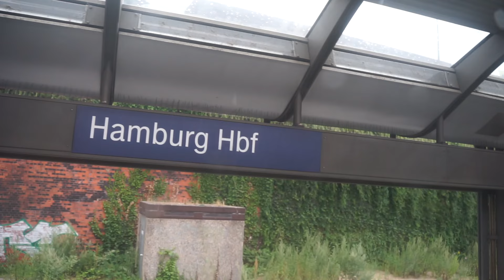7 Annoying Things about Living in Germany | Is Germany Living up to my Expectations?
In the last video, I talked about some of the reasons moving to Germany was one of the best decisions in my adult life. Moving here has not been perfect though because there are quite a few things that annoy me or sometimes even hate about living in this country.

00:00:00 Intro
00:01:25 Public Transport (Deutsche Bahn)
00:03:22 Mixing German and English (Denglish)
00:04:53 German Bureaucracy and Paperwork
00:06:57 Pessimism and Complaining in Germany
00:08:12 Digitalization in Germany
00:09:42 Cash First Society
00:10:41 Struggles with the German Language

About Me:
I’m Oshando or you can just call me "OJ" and I’m from Jamaica. I am currently living in Germany and I have a passion for travel, running, cooking, hiking and just being out in nature. I’m easy going, always laughing, spontaneous and always trying to find ways to exit my comfort zone.